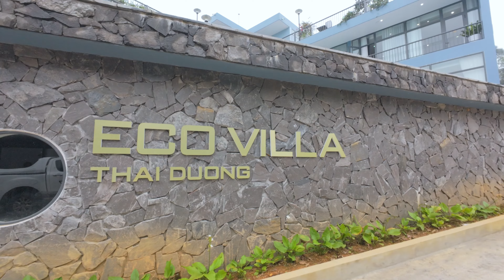Tam Đảo Spring Trip | LGEVH REF LD Team (09-10/03/2024)